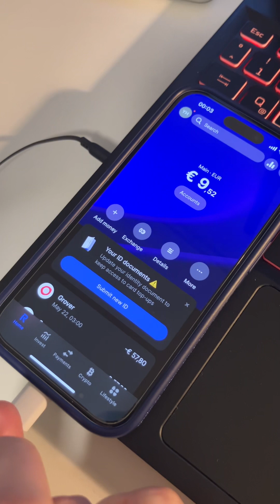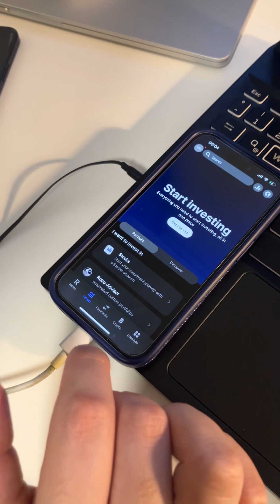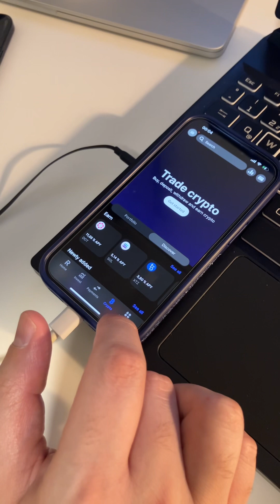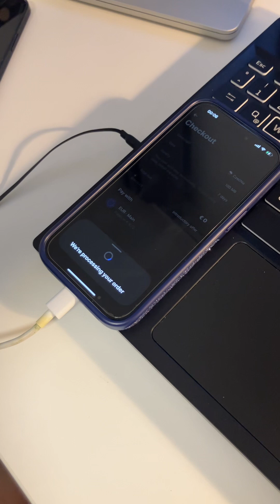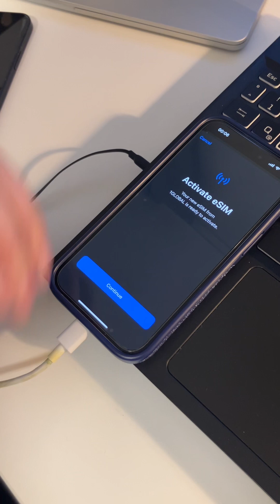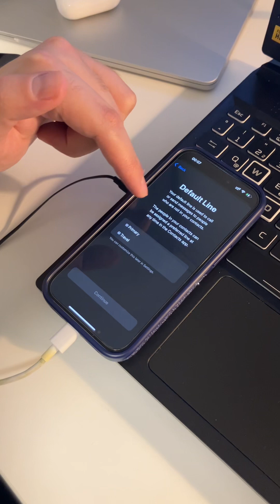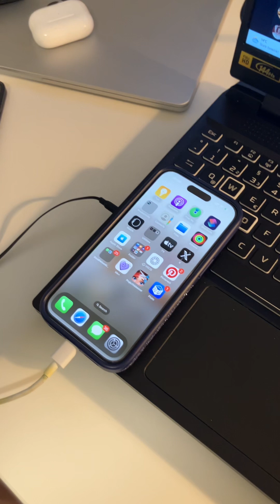خرید سیم کارت مجازی برای مسافرت به راحتی آب خوردن با روولت - eSIM Revolut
لینک گروه گپ و گفت ایرانیان اتریش و فارسی زبانان اروپا

لینک گروه پرسش و پاسخ درباره زبان آلمانی ویژه دانشجویان کشور اتریش

لینک توییتر من :

 / naviddariya

لینک توییتر یگانه :

 / yeganect